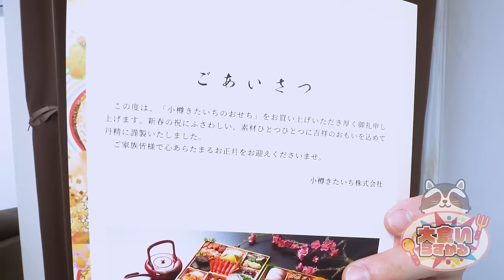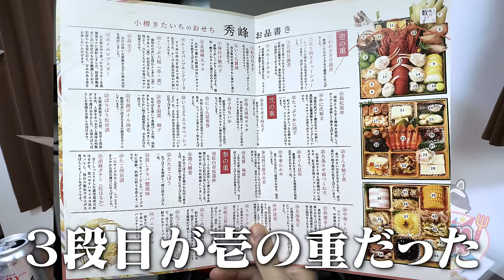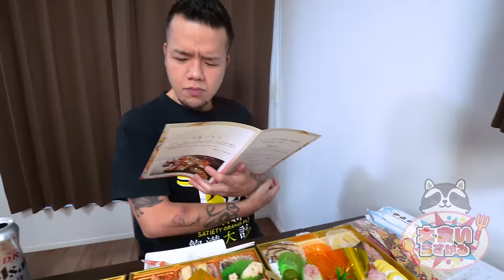一足早く豪華なおせちを酒と共に妻と喰う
使用期限　2022/12/22 23:59